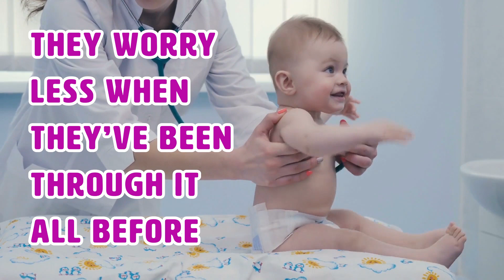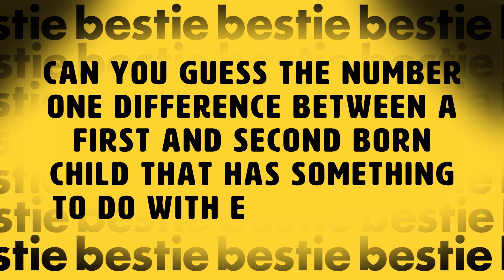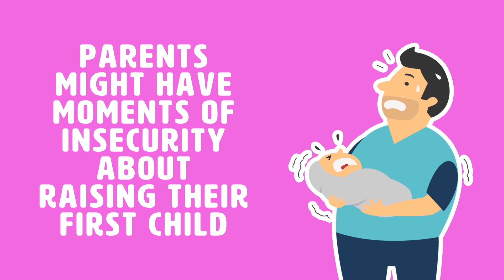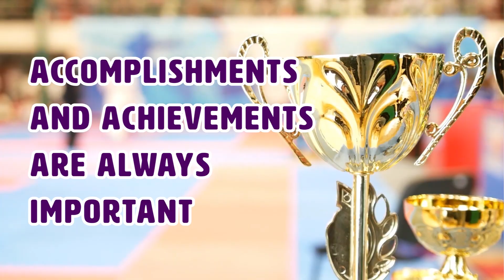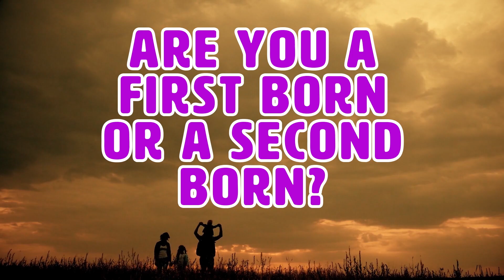9 Differences Between A First Born & Second Born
Differences between being a first born and second born. As it turns out, second-born children have a much different experience growing up. Parenting techniques change drastically when parents know what they do and don’t have to worry about. Friends may have been excited for you the first time you had a child, but when the second-born comes along, their enthusiasm definitely wears off. These are just some of the differences between having a first child versus a second child.

Timestamps:
Intro - 0:00
9. FOOD: 1:16
8. MONEY GETS TIGHT: 2:19
7. BABY BOOKS: 3:18
6. ALWAYS WORRYING: 3:52
5. HAND-ME-DOWNS: 4:42
4. TELEVISION: 5:40
3. ACCOMPLISHMENTS: 6:22
2. THE FIRST DAY OF SCHOOL: 6:47
1. HIGH EXPECTATIONS: 7:50
CONCLUSION: 9:05

Summary:
9. Food.  Parents always take care to do things exactly right the first time, like eating only healthy food. The second time, they just want to be comfortable and happy, which is also exactly what they want for their kids. The first time around, parents may be paranoid about what they are feeding their children. Because they are new to the whole parenting thing, they tend to take extra precautions to make sure that they are feeding their children healthy food which will not put them in danger.  And in the same vein as parents worrying about what their kids eat, they also worry when their kids get sick. However, they worry less once they’ve been through it all before.

Once parents have gone through all the motions, trials, and tribulations of having a first child, they are more prepared and more relaxed and comfortable when it comes to caring for their second child. This means that they won't’ be as strict when it comes to feeding the second child healthy food.

8. Money gets tight. Having one kid can be expensive, but parents want only the best for their child. However, once the second kid comes along, they might realize money gets tight. This is why parents who sign their first kids up for all sorts of lessons and activities may not do so the second time around. Taking kids to different activities to help them learn can get pretty exhausting, so usually parents just try to teach as they go for all subsequent kids. It can be difficult to manage finances when there are multiple kids involved, and schedules can get busy and hectic when there are so many things going on. So parents tend to teach their kids certain things themselves.

7. Baby books. Baby books can only tell you so much about parenting. By the time parents have their second child, they’re looking for inspiration from any source. Most first time parents have probably read a baby book or two in their lifetime, but nothing can actually prepare you for becoming a parent than experiencing the real thing.

6. Always worrying. Parents might have moments of insecurity about raising their first child. They question if everything they’re doing is good enough, but they quickly realize that the kids turn out fine.

5. Hand-me-downs. Hand-me-downs are a universal experience for every younger sibling. The first one gets fresh new clothes, the second gets whatever doesn’t fit anymore. And as much as younger siblings hate Hand-me-downs, they are a blessing for parents - especially if siblings are the same gender.

4. Television. Some parents endeavor to keep their kid from watching too much television, but once they have two kids they realize that TV can actually be very helpful.

3. Accomplishments. Once parents have one kid, they’ve seen it all. The accomplishments of the first-born are never quite the same the second time around. Of course, accomplishments and achievements are always important, but they can never really compare to the first time parents experience things with children.

2. The first day of school. The first day of school is a big event when it comes to both children. The first time, parents are proud of their kid and excited for them. The second time, they’re happy to be free again.

1. High expectations. There is a saying that the youngest child of the family tends to be the favorite, but there is no doubting that the oldest child of the family always has high expectations set on them by their parents.